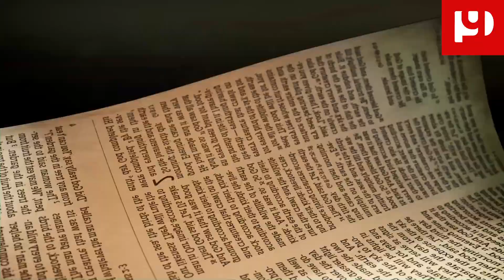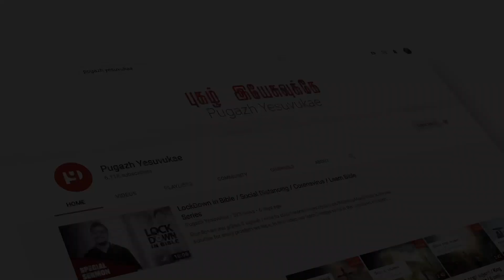3.நோவாவின் பேழை / Noah's Ark / The Complete Bible Story in 60 days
Mankind has become corrupt, and God finds one good family among the humans. Watch this wonderful episode where God gives instructions to Noah to build a boat, or an Ark! God then asks Noah to take with him a pair of every animal living on Earth.

When Noah and His Family builds an Ark as God instructed. God then floods the earth with water, and everyone dies except for Noah's family and the animals they took them on boat. Watch the wonderful adventures of Noah in this episode!

The Bible is one unified story that leads to Jesus, At Pugazh Yesuvukae, we'll learn the complete Bible story in 60 days (June 1 to July 30, 2020). I hope this will help you to grow in Christ and understand the bible clearly.
வேதாகமம் என்பது பல கதைகளால் தொகுக்கப்பட்ட ஒரு தொடர் கதை என்பர். இக்கதைகளை இணைப்பவர் இயேசு. எனவே முழு வேதாகமத்தையம் 60 நாட்களில் படிப்பிக்கும் முயற்சிதான் இத்தொடர். (ஜூன்1 முதல் ஜூலை 30 வரை).

இது உங்களுக்கு பயனுள்ளது என்று பட்டால் உங்கள் நண்பர்களுக்கும் பகிருங்கள்.